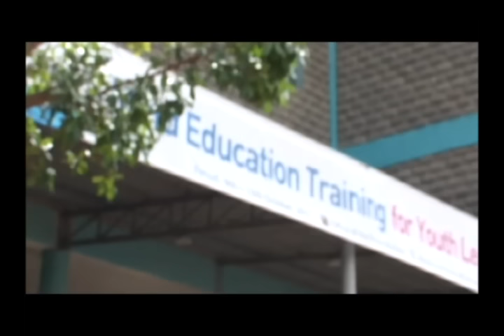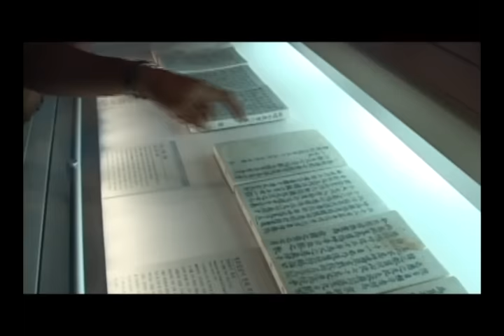2015 IYF国際青少年連合 広報動画 日本語版